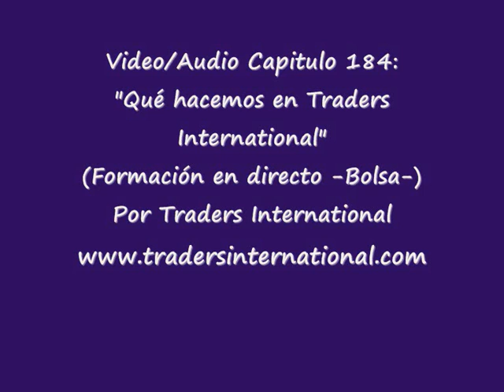Video/Audio Capitulo 184: "Que hacemos en Traders International (Formación en Bolsa en directo)"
Una forma diferente de enseñar, una metodología completa para llevar a cualquier persona desde un nivel cero hasta poder operar en los mercados financieros, en la Bolsa de forma sistemática con resultados positivos. Una forma diferente de entender la enseñanza, todo esto y mucho más es Traders International España: Formación en Bolsa en directo, on line.

En nuestra vida es importante seguir mejorando, aprendiendo y construyendo más seguridad financiera. Lo que hoy nos funciona, no significa que será así mucho tiempo. Hoy todo es cambio, quizá la Bolsa pueda ser una interesante alternativa para mejorar tu estilo de vida.
En este audio/podcast podrás conocernos mejor y averiguar si podemos ofrecerte algo de valor.

 Más información en:
Traders International España